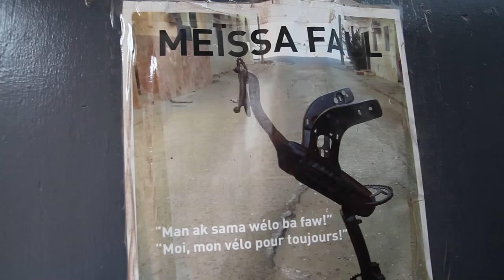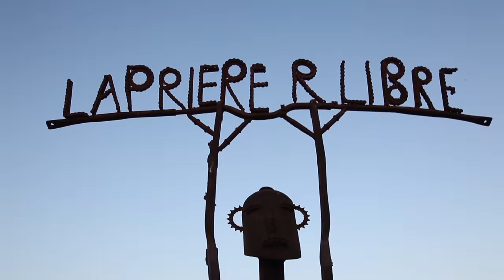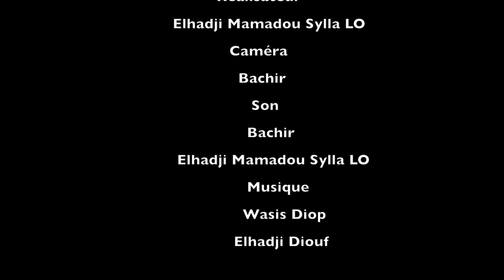Meissa Fall Le Sculpteur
Meissa FALL, un natif de la ville de Saint-Louis qui est passionné par les vélos et vie de l'art de la sculpturer . Il fait des métaux son métier et sa raison d'être.